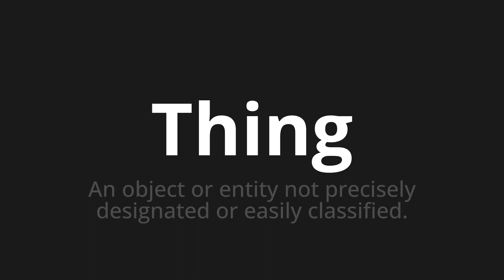How to pronounce Thing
🌍 Learn a new language now Master the Pronunciation of 'Thing Which Means Thing' - which means : AN OBJECT OR ENTITY NOT PRECISELY DESIGNED OR EASILY CLASSIFIED. 📝 with @HTPronounce 🎓🗣️ - [Your Guide to Portuguese]

Learn to pronounce 'Thing' perfectly in Portuguese with our easy and engaging tutorial by @HTPronounce! 📖📽️ In this comprehensive video, we provide you with native speaker examples 🗣️👂 and phonetic breakdowns 🎵 to ensure you get the pronunciation just right.

How to say Thing in Portuguese